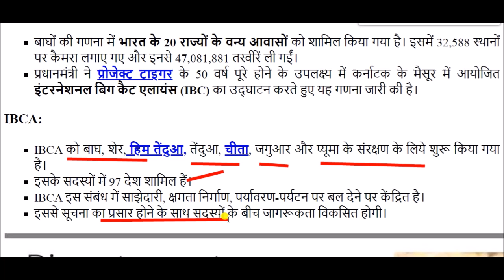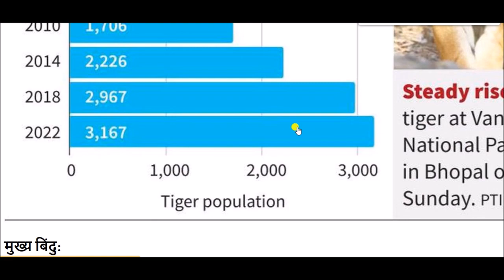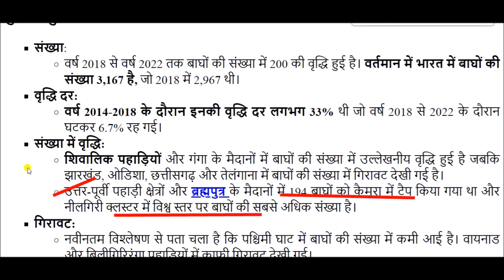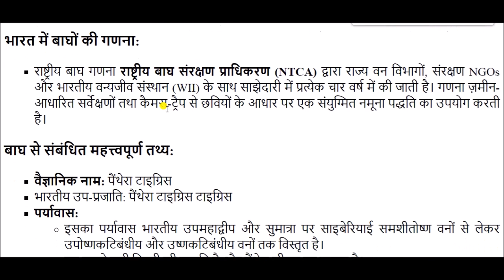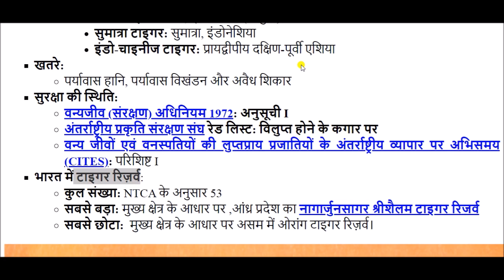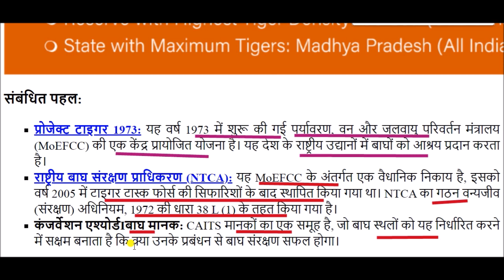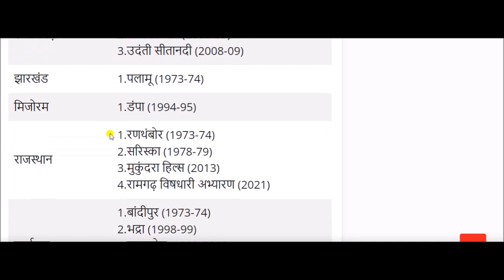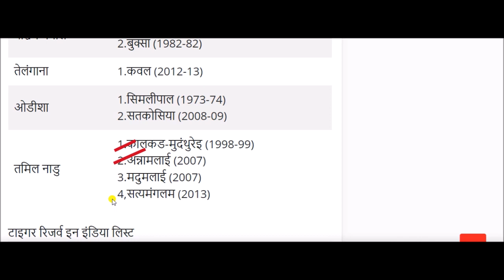बाघ गणना 2022 || Tiger Census 2022 || Current Affairs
Tiger Census for All Competitive Exams like SSC, Railway, IB, Bank, UPSC, BPSC, MPSC, PCS, etc.